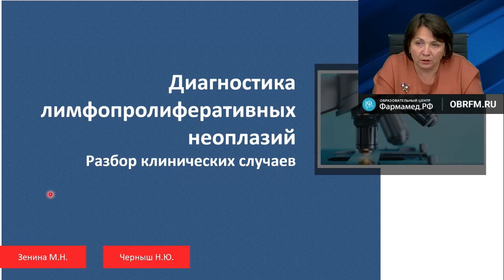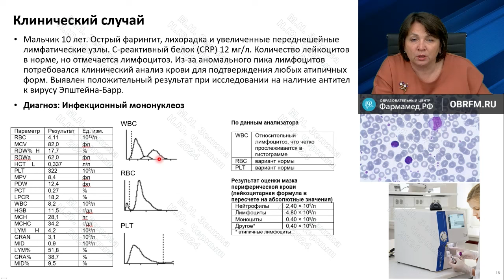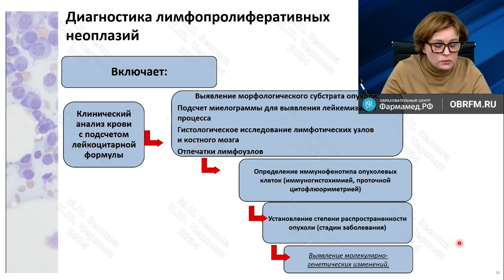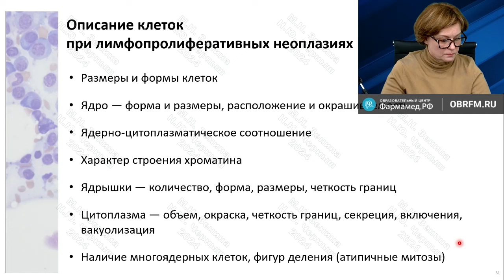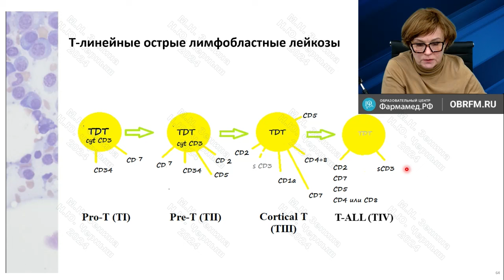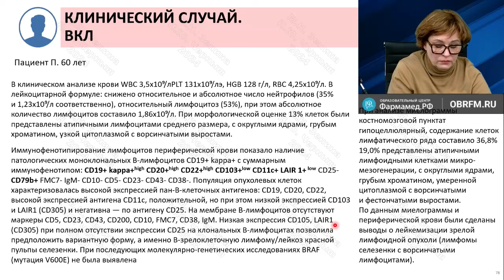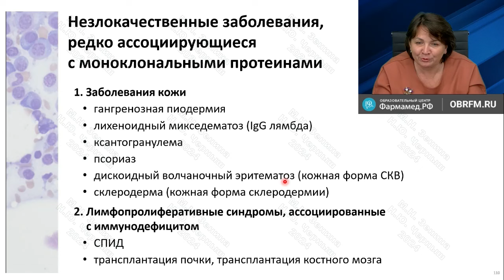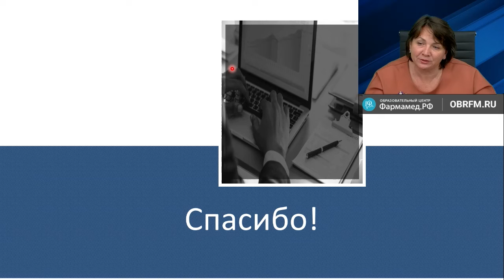Черныш Н.Ю., Зенина М.Н.: Диагностика лимфопролиферативных неоплазий. Разбор клинических случаев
КЛИНИЧЕСКАЯ ЛАБОРАТОРНАЯ ДИАГНОСТИКА. Видеозапись онлайн-семинара для врачей "Диагностика лимфопролиферативных неоплазий. Разбор клинических случаев"

О семинаре:
В ходе онлайн-семинара будут обсуждаться особенности лабораторной диагностики лимфопролиферативных заболеваний, значение морфологической характеристики клеток на этапе первичного клинического анализа крови и аспиратов костного мозга для определения направления углублённого диагностического поиска, оценки распространенности опухолевого процесса и контроля результатов лечения. Будут рассмотрены изменения в классификации лимфопролиферативных неоплазий (ВОЗ, 2022), на клинических примерах разобраны нюансы описания и трактовки результатов анализов.

Докладчики:
Наталия Юрьевна Черныш
Доцент кафедры лабораторной медицины и генетики Национального медицинского исследовательского центра имени В.А. Алмазова Минздрава России, главный внештатный специалист по клинической лабораторной диагностике СЗФО, к.м.н.

Марина Николаевна Зенина
Ассистент кафедры клинической лабораторной диагностики СЗГМУ им. И.И. Мечникова, врач клинической лабораторной диагностики ФГБУ «Российский НИИ гематологии и трансфузиологии ФМБА»

Уважаемые коллеги! Создайте Личный кабинет на сайте Образовательного центра Фармамед, чтобы:
1. Получать баллы программы НМО за участие в прямых трансляциях онлайн-семинаров
2. Иметь доступ к видео-архиву онлайн-семинаров
3. Видеть программу предстоящих трансляций